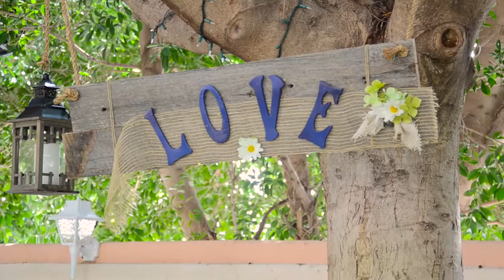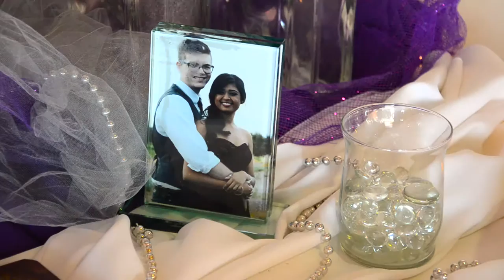Kirmi & Steven's Wedding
Kirmi & Steven tied the knot at Windemere Hotel & Conference Center in Mesa. We wish this gorgeous couple the very best!